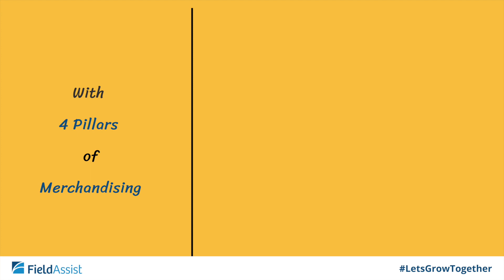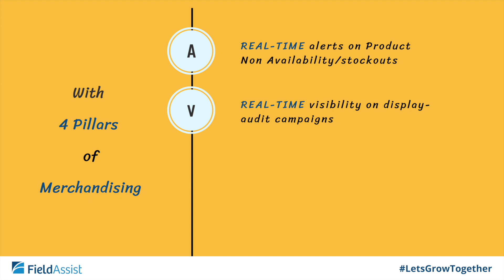ModMart | A Deep Analytics Platform for Acing In-Store Execution for CPG Brands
Have you met Mahesh? You may know him for his relentless retail sales strategies and their performance. The only tragedy though, he barely has data to back his strategies’ performance.

But not anymore. Learn how Mahesh is using merchandising principles to drive strategies and measure their performance in real-time.